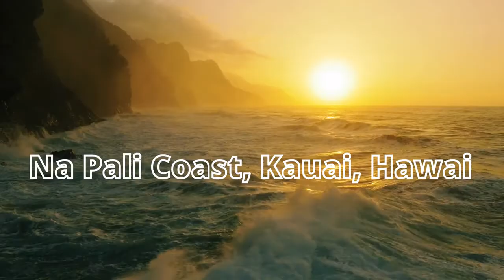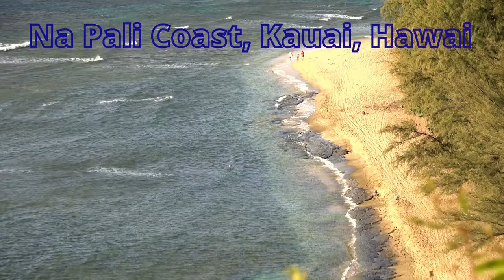ना पाली तट, काउई, हवाई, Na Pali Coast, Kauai, Hawaii |Trending Places in the World | Top 10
Na Pali Coast, Kauai, Hawaii |Trending Places in the World | Top 10 | ना पाली तट, काउई, हवाई

The Na pali Coast State Wilderness Park is located the northwest of Kauai Island, Hawaii. It is known for its soaring pali (sea cliffs) broken up by little valleys, streams, and cascading waterfalls. The Kalalau Trail is a hilly trail that extends through the park between neighboring Kee Beach and sandy Kalalau Beach. It runs through five valleys, including the Hanakoa Valley, which contains a diverse range of native plants and old agricultural terraces.
The Napali Coast, which extends 17 miles along Kauai's North Shore, is a sacred spot with breathtaking scenery. From magnificent emerald-hued cliffs with razor-sharp peaks that rise above the Pacific Ocean, beautiful beaches and streams tumble down to the green valley bottom.

kauai, na pali coast, hawaii, na pali coast kauai, na pali coast hike, na pali coast kauai boat